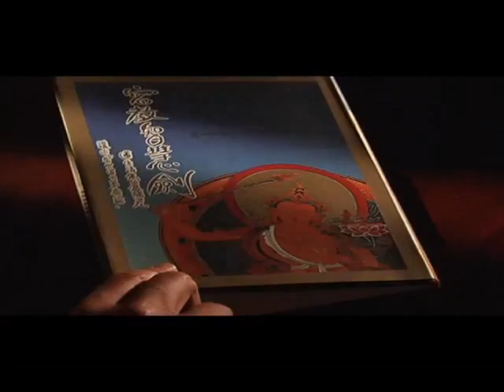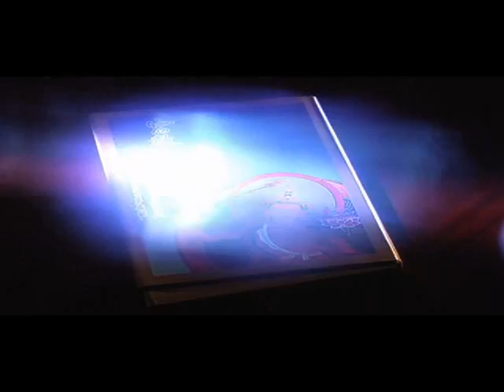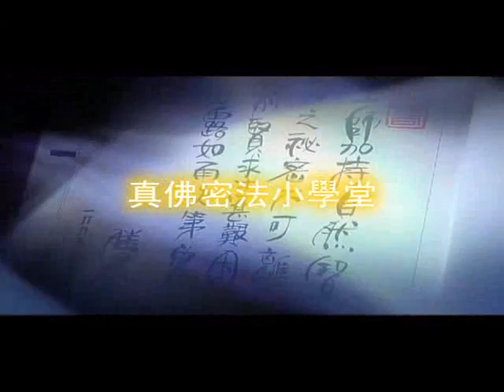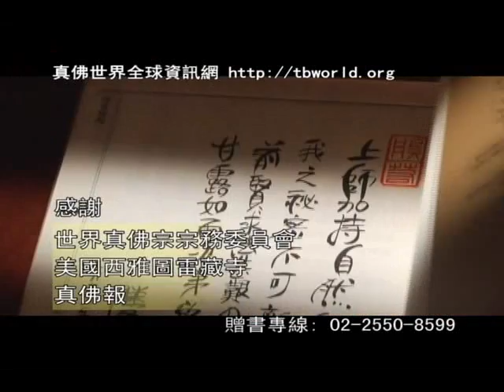蓮生活佛講密宗道次第廣論 第117集 和 真佛密法小學堂